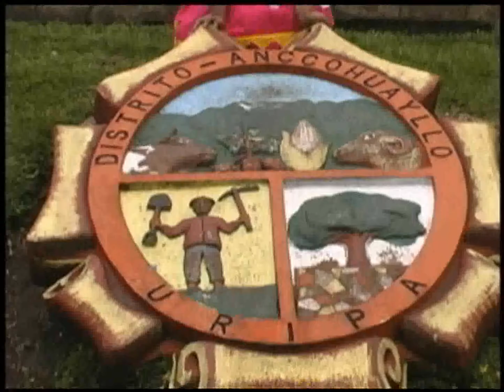SOY SOLTERITA CARNAVALERA - ELVIRA CURO